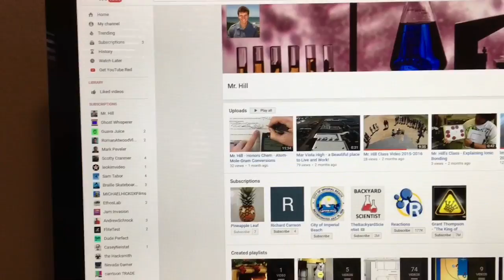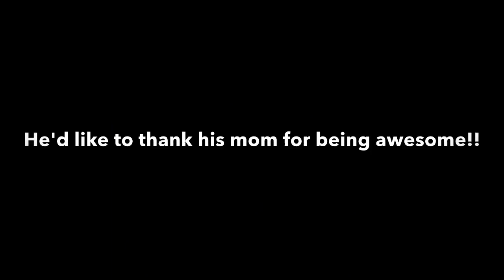I ALMOST FELL IN THE ICE COLD WATER!!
Mr. Hills channel